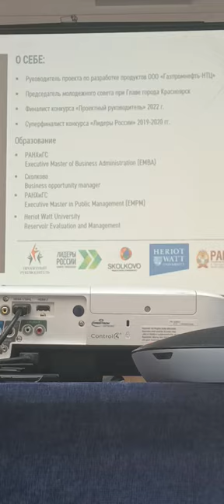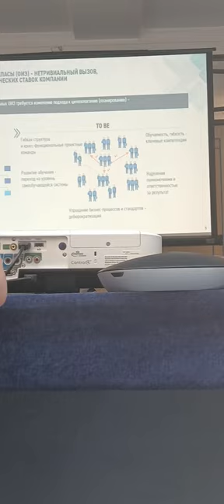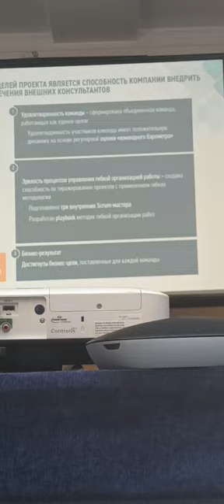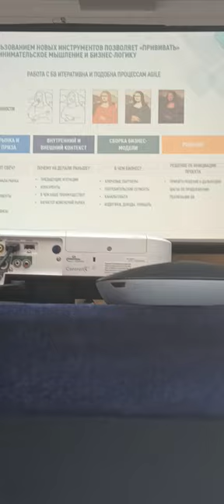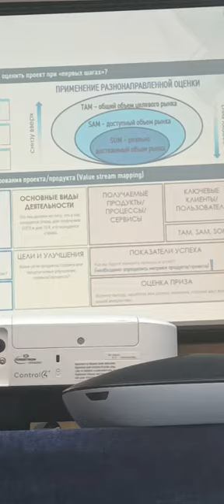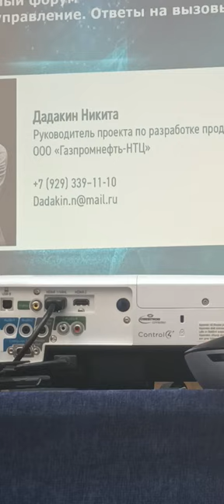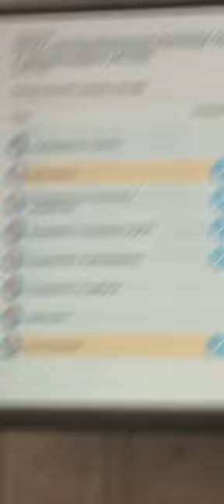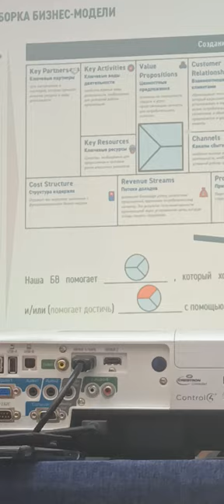33 Forum Ambassador topblog rsv russia saintpetersburg George IV Kostandi